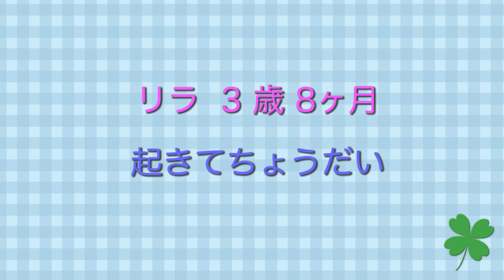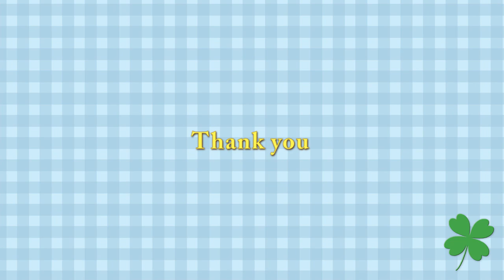起きてよ〜甘えてララに怒られたリラ 可愛いラッコに嫉妬！？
雨が降ったり止んだりの１日。
ララが気持ちよさそうに寝ているところに、授乳の催促に行ったリラ。
ララは、起こされて不機嫌ながらも、屋内で授乳タイム。
リラが放置したマツの木を、運んできたララ。
すぐにリラが食いつきましたが、しばらく触ったら、手放しました。
その後は、ララがゆっくりラッコで遊んでいました。
真上から見ると、一層かわいく見えます。